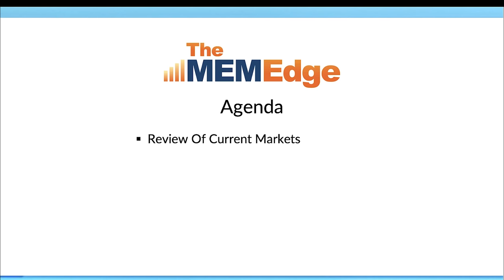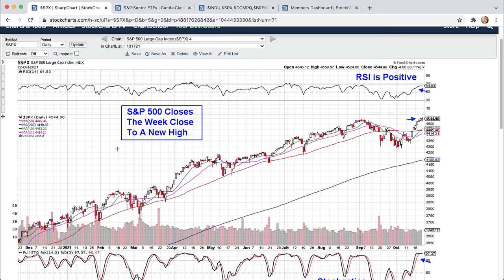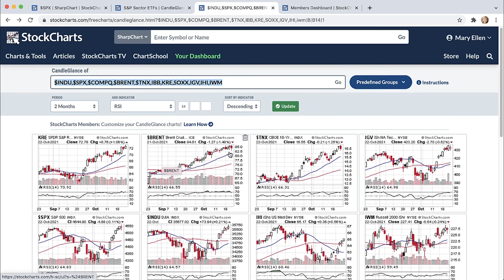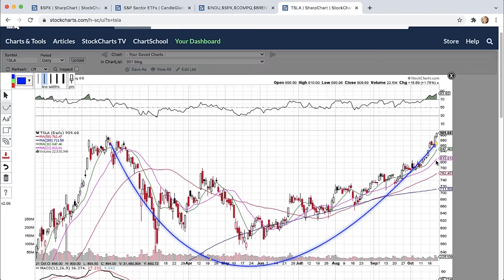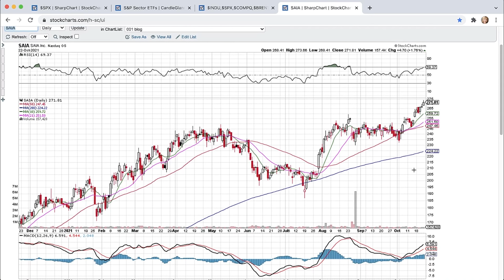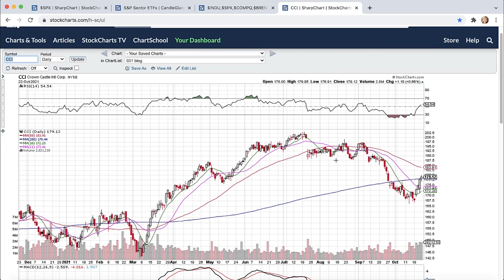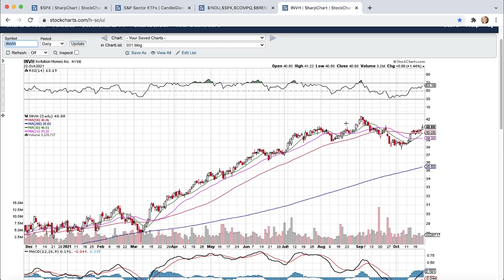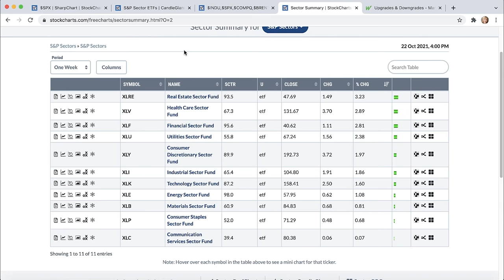Base Breakouts And Downtrend Reversals | Mary Ellen McGonagle | The MEM Edge (10.22.21)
Mary Ellen shares areas of the market that are setting up to outperform. She reviews base breakouts and downtrend reversals in companies that have reported strong earnings, and reveals new industry groups that are coming into play!

00:00 - Introduction
03:36 - The Broader Market ($SPX, S&P 500 Sectors)
06:45 - Broad Market ETFs ($INDU, $COMPQ, $BRENT, $TNX, $IBB, $KRE, $IWM)
-- BASE BREAKOUTS
10:44 - Tesla (TSLA), SCP Pool (POOL), United Healthcare (UNH), Anthem (ANTM)
13:39 - JB Hunt (JBHT), Transportation ($TRAN), Canadian National Railway (CNI)
15:26 - Knight-Swift (KNX), Saia Inc (SAIA), Union Pacific (UNP), CSX Corp (CSX)
-- DOWNTREND REVERSALS
16:53 - Seagate (STX), HP Inc (HPQ), Crown Castle (CCI),
19:50 - SBA Communications (SBAC), Ebay (EBAY), Resmed (RMD)
22:23 - Coterra Energy (CTRA), Invitation Homes (INVH), American Homes (AMH), Penumbra (PEN)
23:41 - Where to Find Upgrades/Downgrades Information
24:35 - Drilling Down Into S&P Sectors